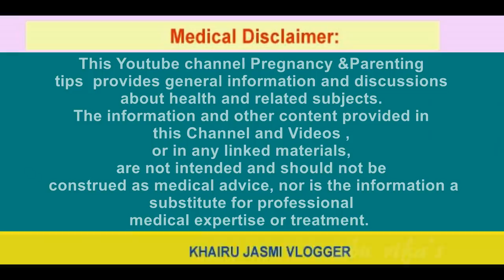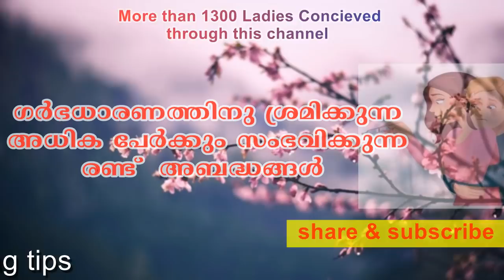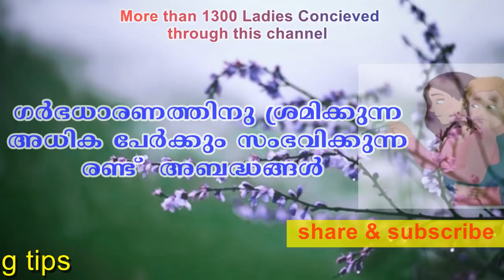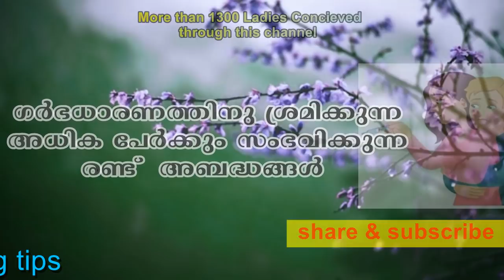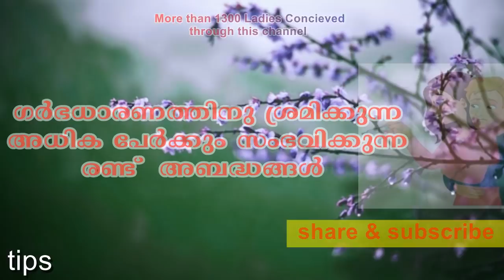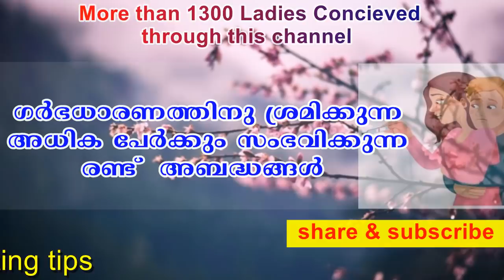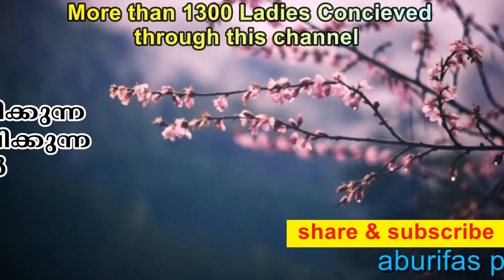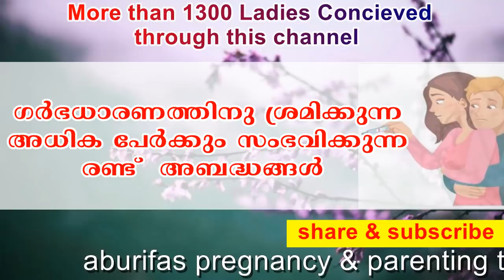ഗര്‍ഭധാരണത്തിനു ശ്രമിക്കുന്ന അധിക പേര്‍ക്കും സംഭവിക്കുന്ന രണ്ട് അബദ്ധങ്ങള്‍ trying to get pregnant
Friends today in this video I will give you information about COMMON MISTAKES PEOPLE MAKE WHEN TRYING TO CONCEIVE